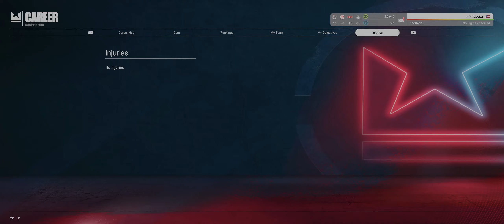Undisputed Career Mode - New Over the Shoulder Camera view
MY BEATS CHANNEL:

 / MAJOR BANGERZ

WANT TO BECOME A CHANNEL MEMBER? HIT THE LINK!

 / @MAJOR GAMING